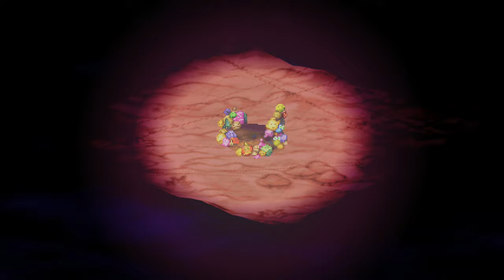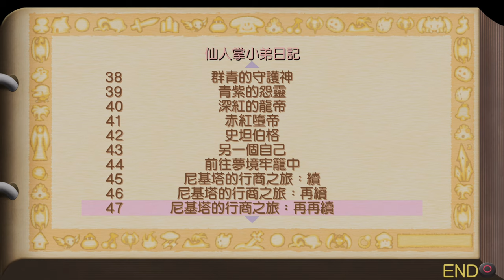[4K-PS5]聖劍傳說-瑪娜傳奇-Legend of mana-地獄模式-第一章